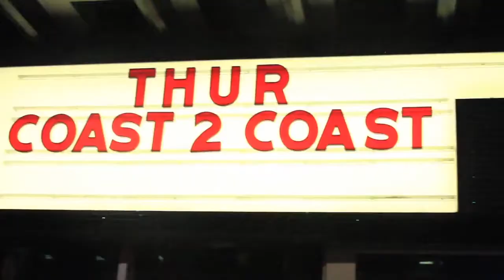Jordan Betts (@JordanBestt) Performs at Coast 2 Coast LIVE | Milwaukee Edition 8/6/15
Artist
Jordan Betts - The best artist. MN8...

DJ Mr 262 - ON AIR DJ AT POWER 104.9 FM/ GOOD TIMES TOP 100 PARTY DJ/ ONE STRUCTURE DJS PRESIDENT
DJ Head - Multi-Platinum Grammy Winning Producer for Eminem, Jay-Z, D12 & More ()

618 LIVE on Water
618 N. Water